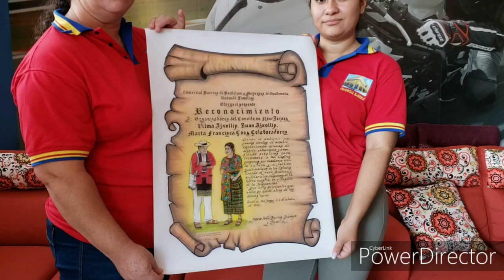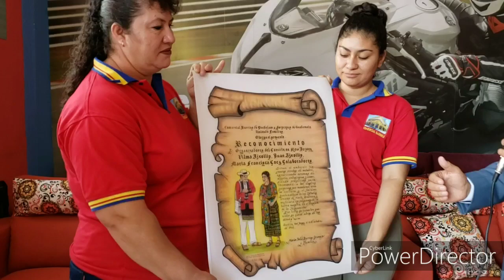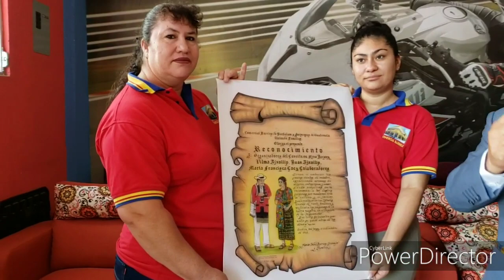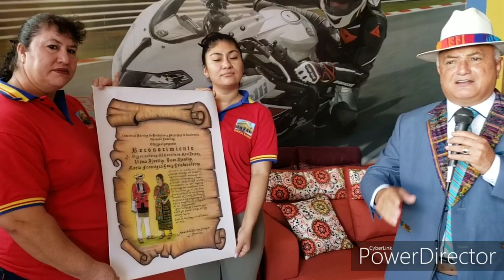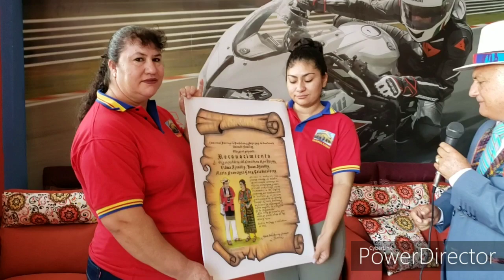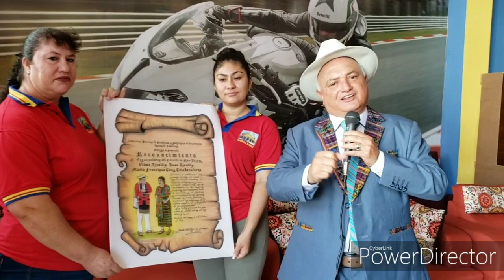VIDEO TRES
COMERCIAL BARRIOS DE PACHALUM  Y SORPRESAS DE GUATEMALA, UNIENDO FAMILIAS...

RECONOCIMIENTO A LA ILUSTRE DAMA..

  MARTA FRANCISCA COC Y EQUIPO ORGANIZACIONAL...

SON EL ORGULLO DE NUESTRA TIERRA EN NEW JERSEY,  ESTADOS UNIDOS..

DESDE LA TIERRA NUESTRA RECIBAN LAS FELICITACIONES EN ESTE DESFILE DE LA HISPANIDAD Y MIL GRACIAS POR DECLARARME  INVITADO DE HONOR.. CON EL ALMA ECHA PEDAZOS QUIERO DECIRLES QUE DISFRUTEN SU DESFILE Y NUNCA SERÁ TARDE PARA  ESTAR CON USTEDES..